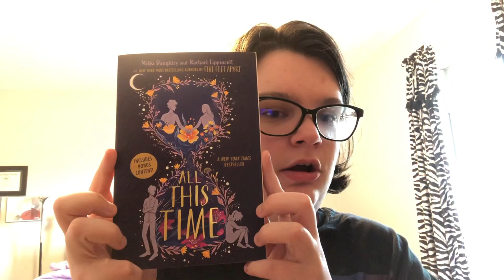Alternative Versions Of Books I Would Read Part 1